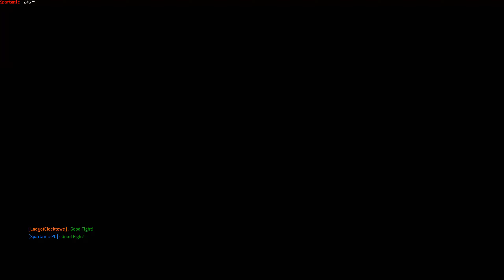[For Honor] It's All About Dat ZONE! - Berserker Duels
For Honor is an fighting game developed and published by Ubisoft. The game allows players to play the roles of historical forms of soldiers and warriors such as knights, samurai, vikings, controlled using a third-person perspective.

Current Rep - 8
Rank - Gold V

PC BUILD 2022:

-ASUS Prime Z690-A LGA 1700
-Intel Core i9-12900K Desktop Processor 16 (8P+8E) Cores up to 5.2 GHz Unlocked LGA1700 600 Series Chipset 125W
-EVGA GeForce RTX 3090 FTW3 Ultra Gaming, 24GB GDDR6X, iCX3 Technology, ARGB LED, Metal Backplate
-Cougar Panzer Max-G Full Tower Gaming Case
-G.Skill Trident Z5 RGB Series 32GB
-EZDIY-FAB PSU Cable
-Noctua NH-D15 chromax
-Corsair RMX Series (2021), RM1000x, 1000 Watt, Gold, Fully Modular Power Supply
-SAMSUNG 980 PRO SSD 2TB PCIe NVMe Gen 4 Gaming M.2

PERIPHERALS:

-CORSAIR K70 RGB TKL
-Corsair HS70 SE Wireless 7.1 Surround Sound Gaming Headset
-Nitro Concepts S300 Gaming Chair
-Corsair Nightsword RGB

MONITOR:

-LG 32GP850-B 32 Ultragear QHD 180hz (overlocked)
-Dual Screen

CONSOLES:
-Xbox Series X
-PS5

RACING SIMULATOR:

-TR120 RACING SIMULATOR
-TR ONE - DD SIDE MOUNT - Fanatec
-Pre-drilled Plate
-Shifter Mount - Short Arm
-GT SEAT
-COCKPIT-MOUNTED SINGLE MONITOR STAND - UP TO 80" - DISPLAY CENTRE PROFILE IS 1200MM LONG
-Fanatec Gran Turismo DD Pro Wheel Base (8 Nm)
-Fanatec CSL Elite Steering Wheel WRC
-Fanatec CSL Pedals LC
-Fanatec CSL Pedals Load Cell Kit
-LG 32GP850-B 32 Ultragear QHD 180hz (overclocked)